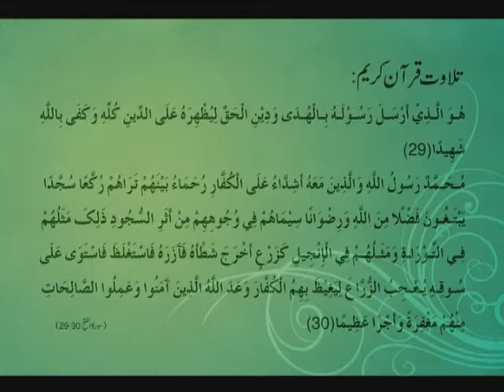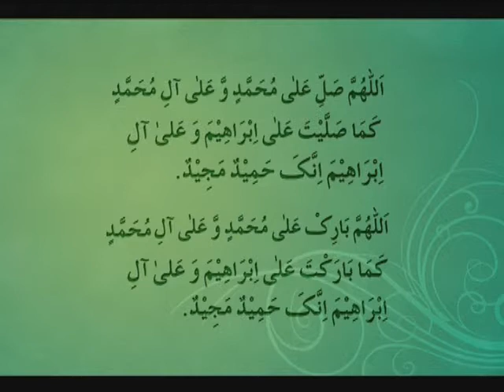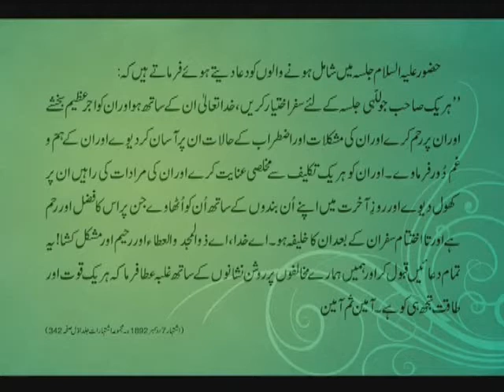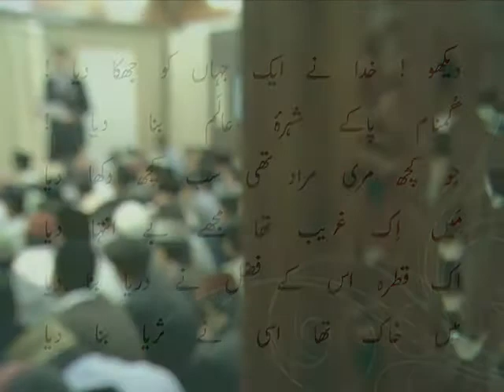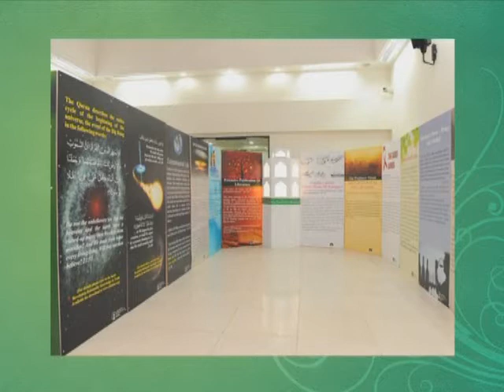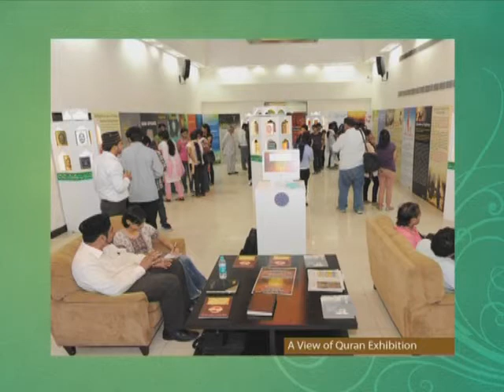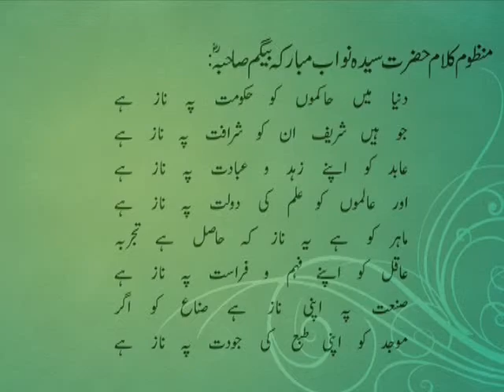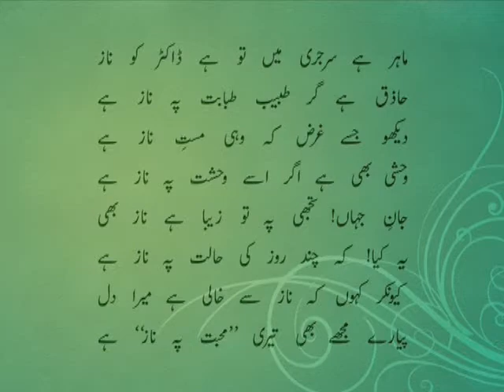Gulshan-e-Waqfe Nau Khuddam Class: 18th December 2011 (Urdu)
Gulshan-e-Waqf-e-Nau class with Hadhrat Mirza Masroor Ahmad, Head of the Ahmadiyya Jama'at. Recorded on 18th December 2011.